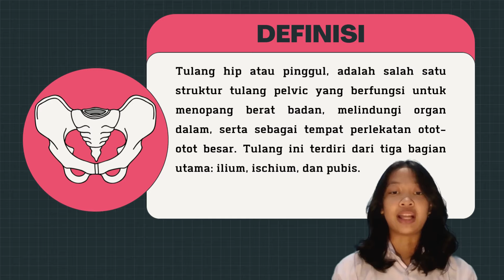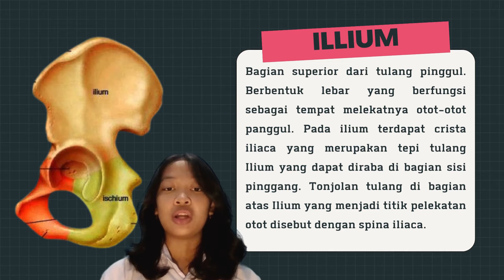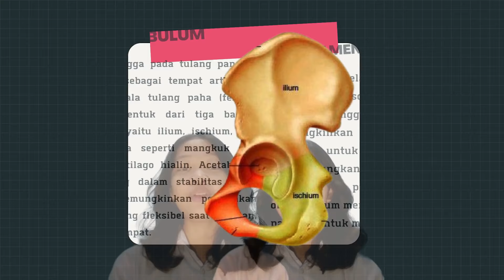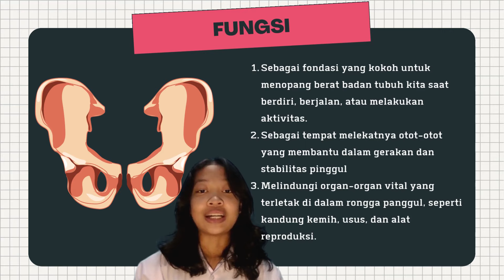Nama Bagian Tulang Hip 1A 017